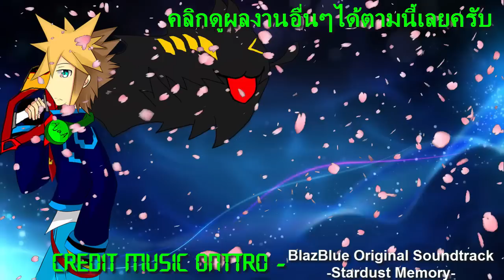[ The Funny Game ] : Pack the House - Frenzy Kitchen [ เข้าครัวเดอะแฟลชกูฟฟี่ ]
สำหรับใครที่อยากรองดีมาเล่นเกมนี้ คลิกที่ลิงค์นี้ได้เลย

ช่องทางสนับสนุนด้วยแรงใจของท่าน

ท่าสามารถบริจาคเงินเพื่อสนับสนุนช่องของผมได้ด้วยการโดเนทจากช่องทางต่อไปนี้ครับ
ขอบคุณทุกท่านสำหรับแรงสนับสนุนจากใจจริงครับ ^^